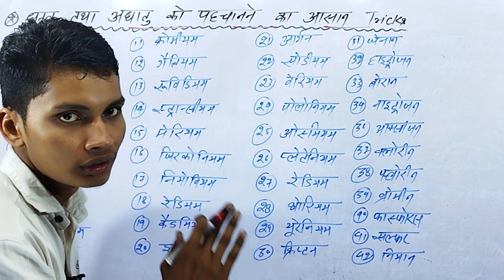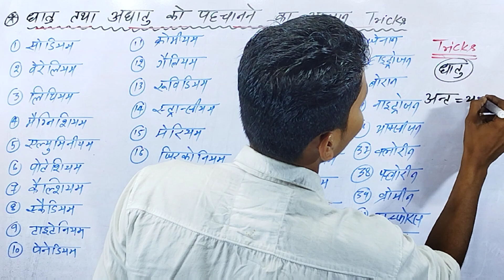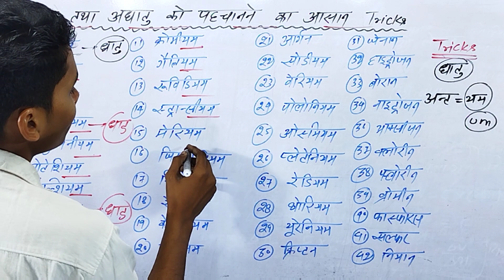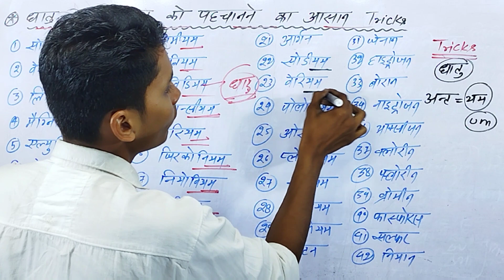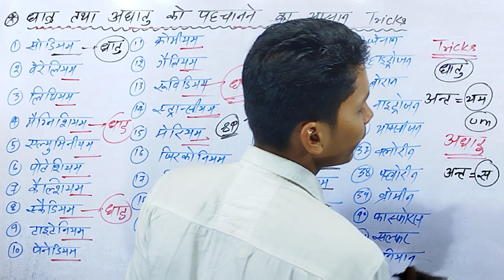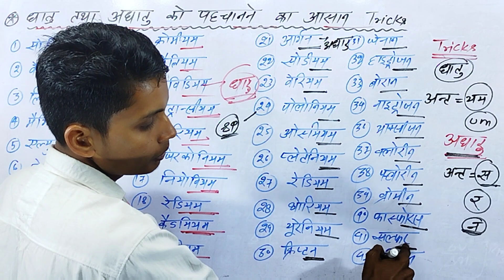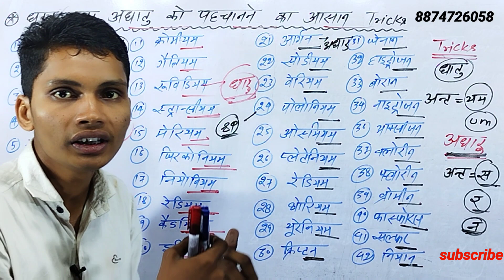धातु और अधातु को कैसे पहचाने || dhatu aur adhatu ko kaise pahchan hai brother sir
धातु अधातु कैसे पहचाने
धातु अधातु को कैसे पहचाने
धातु और अधातु को कैसे पहचाने
dhatu adhatu kaise pahchane
dhatu aur adhatu ko kaise pahchan hai
dhatu aur adhatu ki pahchan kaise karen
dhatu adhatu kaise pahchane tricks
dhatu adhatu ko kaise pahchane
dhatu aur adhatu ko kaise pahchane tricks